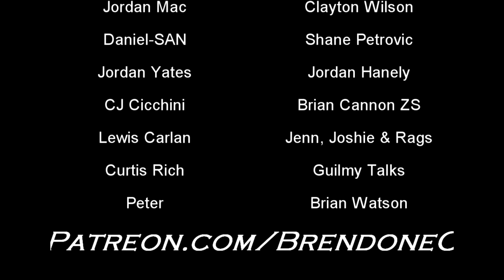Car Talk S04E02: Accountability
CAR TALK SEASON 4 EPISODE 2

Holding People Accountable

-Don't take life for granted
-Hold all your loved ones accountable
-Question everybody's intentions

- Cross Body Pro Wrestling - Episode 15 - The Riot Makers vs. Brandon Jacobs & El Pollo Loco

Truly appreciate & grateful for all the support,
Stay Safe, Sane Healthy & Pursuing Happiness